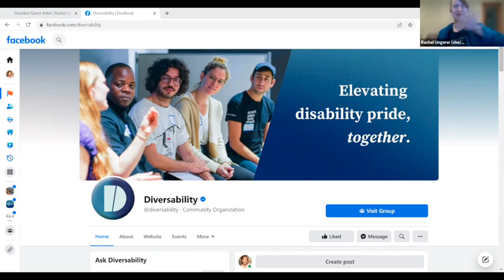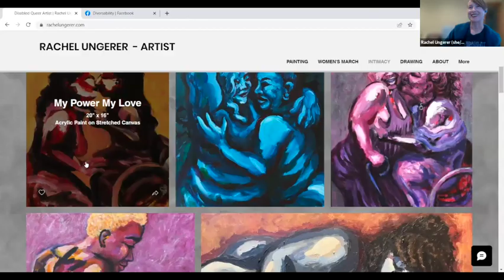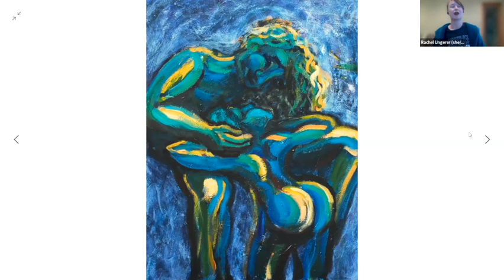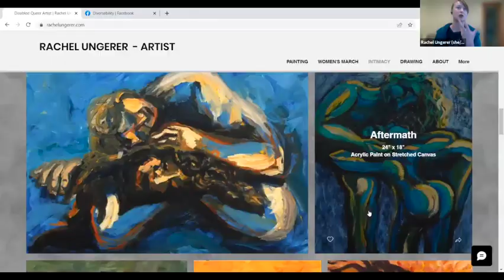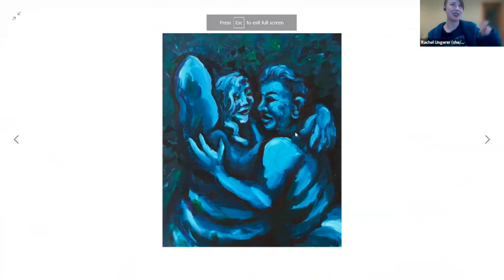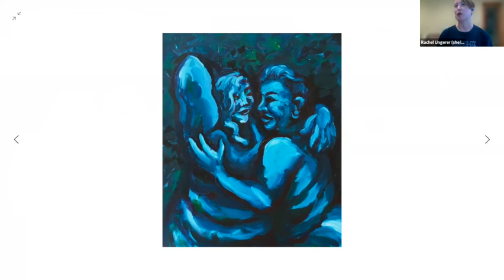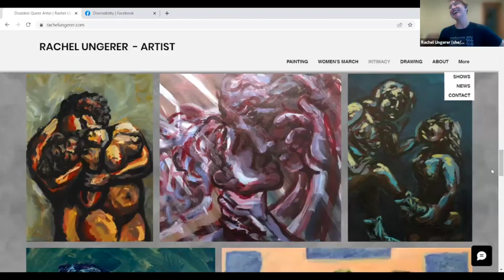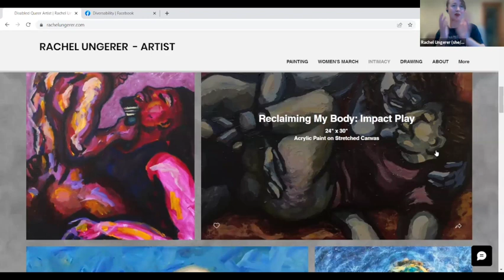Genius Teatime with Rachel Ungerer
Rachel Ungerer:
Celebrating Disabled Sexuality through BDSM

A huge portion of the BDSM community is disabled and/or neurodivergent. Kink is made for disabled people, because it allows us to creatively explore our own pleasure, and BDSM naturally includes pre-negotiation to discuss desires and consent.

Rachel Ungerer is a Bay Area queer disabled artist. She earned a B.A. in Fine Arts from the University of California, Los Angeles with a focus on painting.  Her work has been shown in Los Angeles, Louisville KY, San Francisco, Mill Valley, Palo Alto, and Oakland. After developing a constant chronic pain condition that limits the use of both hands, Ungerer re-trained herself to paint by working with her disabled body.  She exaggerates human form and uses gestural brush strokes to capture fleeting feelings. By publicly identifying as someone with an invisible disability, Ungerer hopes to promote greater awareness and confront discriminatory social norms.

Her new paintings explore the intersection queerness and disability through sexuality. In the quiet intimate moments that we create for ourselves we are without the stigmas and expectations that call us abnormal.  We are beautiful and sensual as we are, in our unedited queer and disabled forms, accessibility needs and all.

Genius Teatime was conceived by Pamela Samuelson of Embodywork LA and A. Laura Brody of Opulent Mobility. We ask folks what they can give a talk on for 40 minutes without prep or notes, and they deliver talks full of wonderful information and community spirit! This talk benefited Diversability, our speaker, and the Opulent Mobility accessibility fund.

Please join us for future Genius Teatime sessions each Saturday at 3:30-4:30 PM PST (teatime!) via Zoom (dot) com/genius-teatime.html